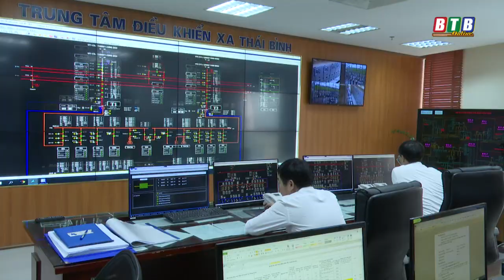Các doanh nghiệp chú trọng xây dựng văn hóa doanh nghiệp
Cùng với lãnh đạo, chỉ đạo tổ chức các hoạt động sản xuất kinh doanh, những năm qua, các doanh nghiệp trong toàn tỉnh nói chung, trong Đảng bộ Khối doanh nghiệp tỉnh nói riêng luôn chú trọng xây dựng văn hóa doanh nghiệp. Qua đó tạo ra được lợi thế cạnh tranh riêng trong bối cảnh toàn cầu hóa mạnh mẽ ngày nay.